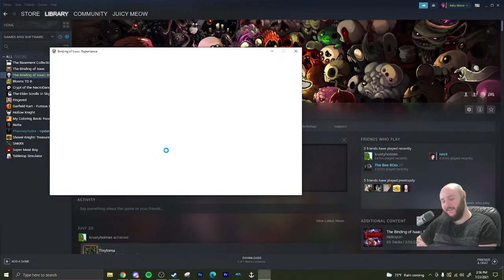A nice innocent mom watching Christian broadcasts, nothing to see here